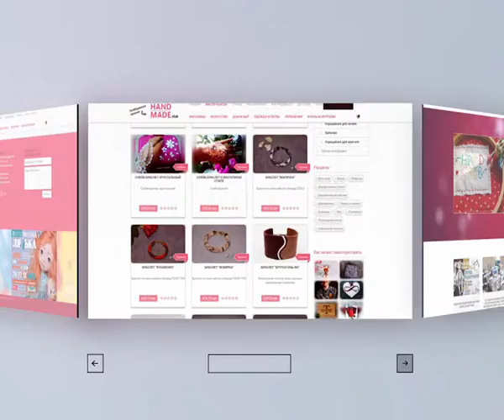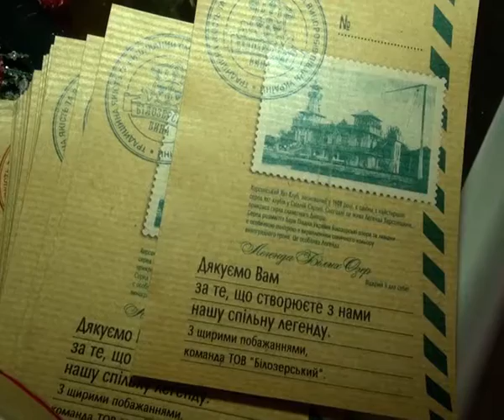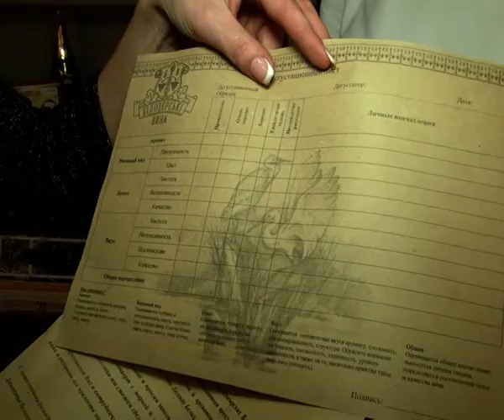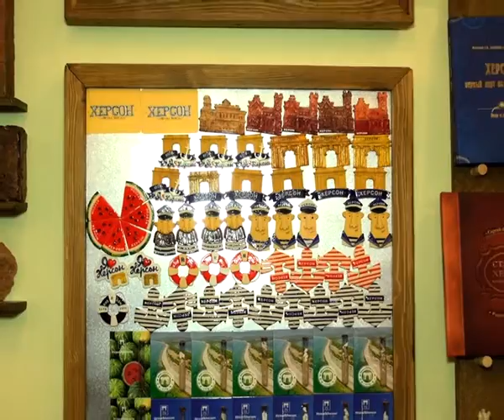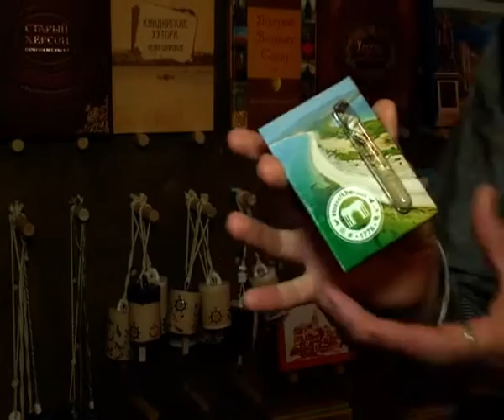Шлях до Європи. "Хендмейд" - тренд III тисячоліття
Культурні та креативні індустрії, до яких відноситься «хендмейд», сьогодні займають 7% від світового валового внутрішнього продукту з ростом в 10% щорічно. Ця сфера розвивається швидше, ніж виробництво і ринок послуг. Вона надає робочі місця для 8-ми з половиною мільйонів громадян Євросоюзу.
Насправді Україні є що запропонувати світу, адже близько 7 млн наших співвітчизників, а це 17% населення, створюють цікаві та самобутні речі власними руками.